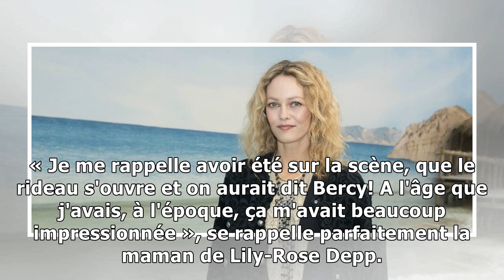VIDEO – Vanessa Paradis : ce mignon souvenir qu’elle garde de sa prestation à “L’Ecole des fans”1...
En 1981, une toute jeune Vanessa Paradis avait foulé la scène de l'émission L'Ecole des fans pour y interpréter le morceau Émilie Jolie. Plus de trente ans après, la mère de famille évoque avec une po...